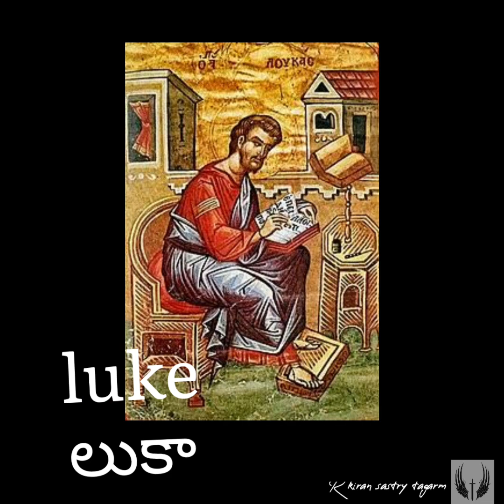disciples of Christ హత సాక్షులు